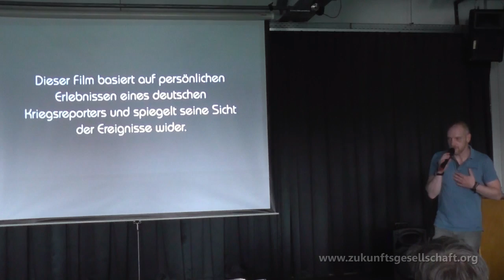Ukrainian Agony - Der verschwiegene Krieg: Diskussion nach Aufführung in Braunschweig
Hier ist der Film bei AMAZON zu kaufen
Seit Mitte Juli 2014 ist das Team von Mark Bartalmai als Kriegsberichterstatter vor Ort in der Südost-Ukraine - im Donbass. Sie haben unzählige Videoaufnahmen und Fotos in dieser Zeit gemacht. Das Team von “Keep a close eye on by Mark Bartalmai” war das einzige westliche und deutsche Team von Journalisten mit der höchsten Akkreditierungsstufe und hatte daher Zutritt zu vielen lebensgefährlichen Orten in diesem Bürgerkrieg, Aus über 3 Terabyte Videomaterial welches über Monate an verschiedensten Orten aufgenommen wurden, ist nun in Zusammenarbeit mit der Nuoviso-Filmproduktion ein Dokumentarfilm entstanden.

Er zeigt verschiedene Bereiche des Krieges in nacherzählten Episoden und individuellen Geschichten von Zivilisten, Soldaten und Journalisten. Der Fokus liegt auf der persönlichen Perspektive der Akteure, unterstützt mit dem aufgenommen Videomaterial während und nach der Bombardierung von Städten, Kämpfen und dem Leben der Leute unter Kriegsbedingungen in der Mitte Europas. Die Dokumentation ist kein Actionfilm, vielmehr lebt sie von gesprochenen Worten von Menschen und ihren geschilderten Eindrücken. Begleitet mit Sequenzen der Geschehnisse zeigt es ein Bild persönlicher Gefühle der Betroffenen - Zivilisten, Soldaten und Journalisten.

“Ukrainian Agony” ist ein stiller Film …

...über das immense Ausmaß und die Gewalt des Krieges. Die Propaganda hat eine völlig neue "Qualität" erreicht. Desinformation, Geheimhaltung, Halbwahrheiten bis hin zu kompletten Lügen sind die Waffen einiger westlicher Medien in diesem Krieg - in einem beispiellosen Ausmaß.

Weiterführende Links zu ""Ukrainian Agony" - der verschwiegene Krieg"
Frank Höfer:

Unser Film "Ukrainian Agony" hat die Behörden in der Ukraine dermaßen erschreckt, dass sie sich die Tatsachen derartig zurechtbiegen, dass Mark mittlerweile der Spionage und des Terrorismus angeklagt wurde und eine Auslieferung in die Ukraine für ein "Gerichtsverfahren" gefordert wird.

Für alle, die bisher immer dachten, das alles wäre ein Spiel und weit weg - vielleicht wird es jetzt etwas klarer. Es ist bitterer - für manche tödlicher - Ernst. Und - nein - man kann nicht mal eben die Polizei anrufen und sich beschweren.

Bitte unterstützt uns. Wir freuen uns über jede Spende. Noch besser: Kauft die DVD - dann unterstützt ihr uns und habt selbst noch diesen "gefährlichen" Film zu Hause, bevor dieser dann auch noch verboten wird.

Bitte teilt diesen Beitrag, damit diese Ungerechtigkeit(en) auch jeder zur Kenntnis nehmen kann. Wir halten euch auf dem Laufenden...